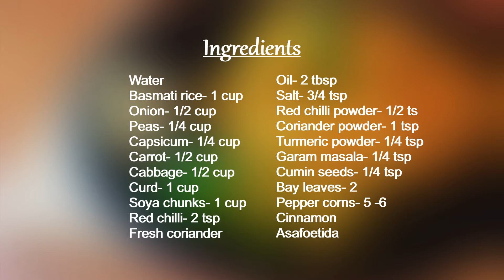Veg Soya Chunk Biryani ~ Easy And Tasty Soya Chunks Biryani | Biryani Recipe Veg | Ep-6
In this video, we will learn Veg soya chunk biryani which is easy and tasty biryani made with soya chunks. You can make this soya chunk biryani easily at home loaded with proteins.

Veg biryani is everyone's favorite, today's recipe is all about veg biryani loaded with vegetables and soya chunks to increase the protein content in biryani.

LINK FOR PRODUCTS USED

Melamine Plate
White plate
Measuring cups